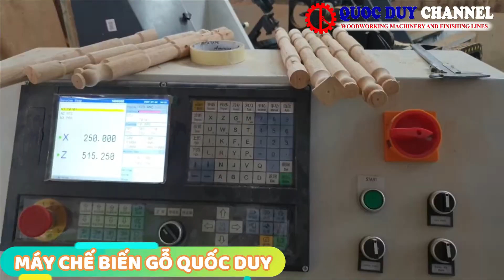Máy Tiện CNC 2 Trục Cấp Phôi Tự Động SMQH 1500 2AL | Máy Chế Biến Gỗ Công Nghiệp